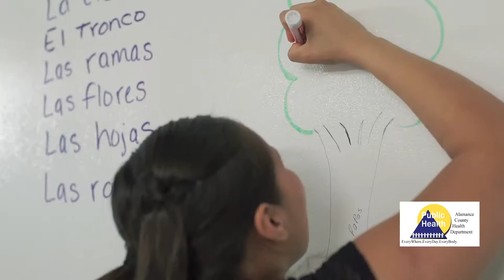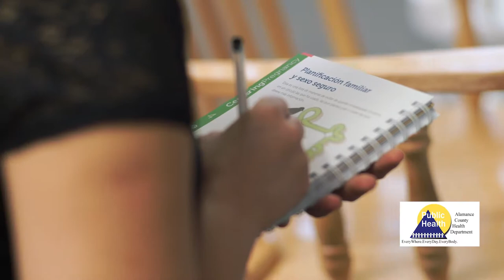ACHD Centering v4 No Subtitle